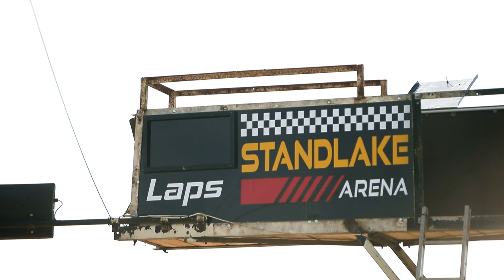L2D Public Drift Days UK - May 21st 2023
A catch up with the amazing bunch at L2D for another epic day.
The L2D Drift days are always a blast, they don't disappoint, they never fail to entertain, and deliver a smashing time in epic company.
The day saw many shenanigans from various panel tapping to some top tier bodgery to keep the whips going sideways throughout the day.